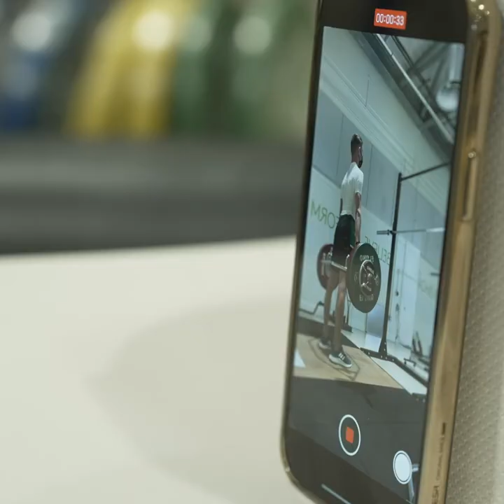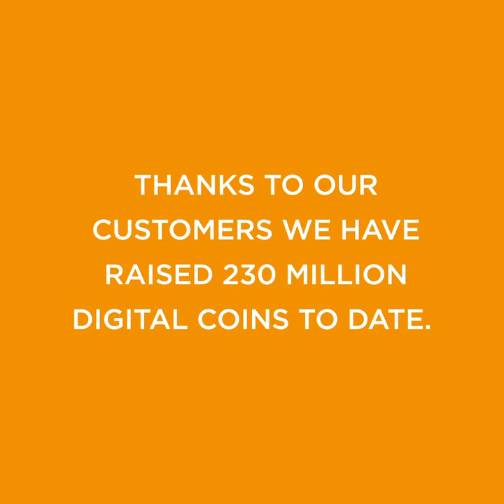Jack Woolley - Day in the Life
It’s live! 🙌

Join our Here For Ireland ambassador Jack Woolley for a day as he gets ready for the most exciting moment of the year—the Olympics! Watch it here and let’s show our support for Ireland’s incredible athletes 👏👇​